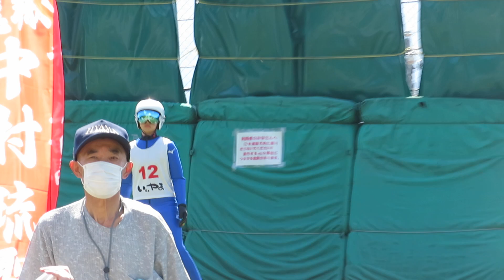眞正綸 選手 第31回飯山市サマー １本目 39メーター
飯山高１年のリン選手。１本目、一般女子の部６位。
2023/06/25(日) 飯山シャンツェ